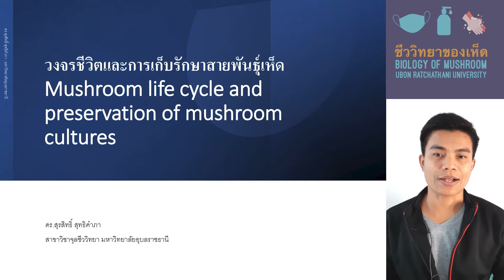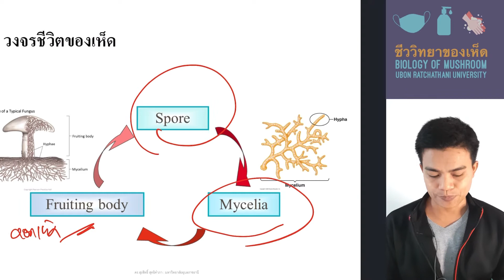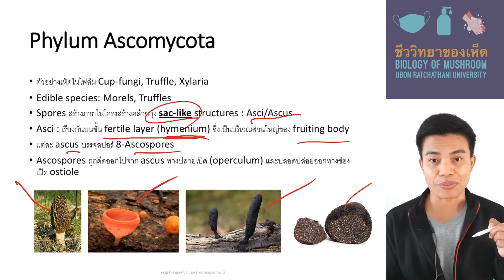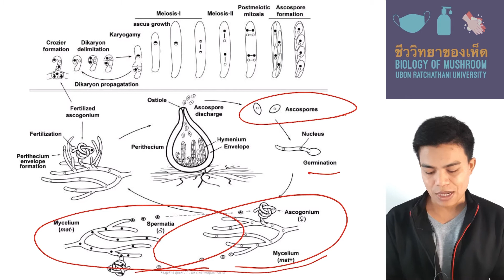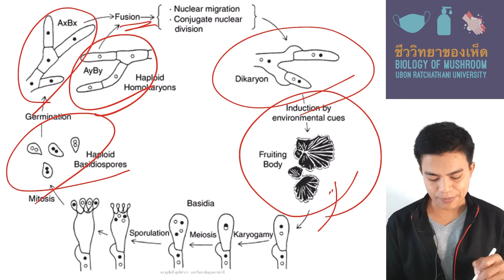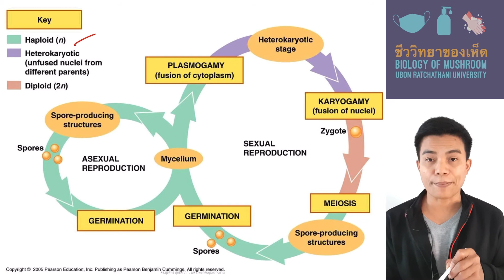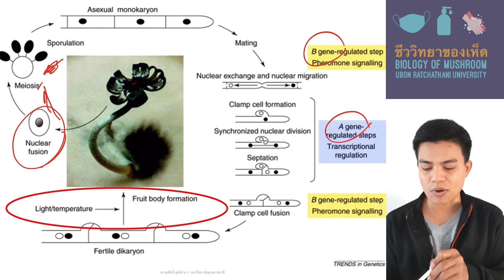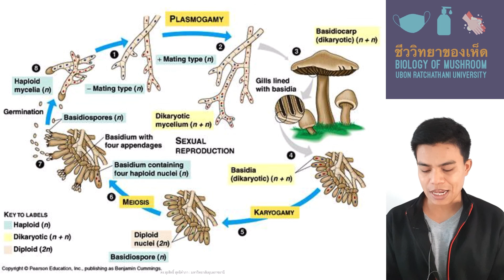Biology of Mushroom : วงจรชีวิตของเห็ด